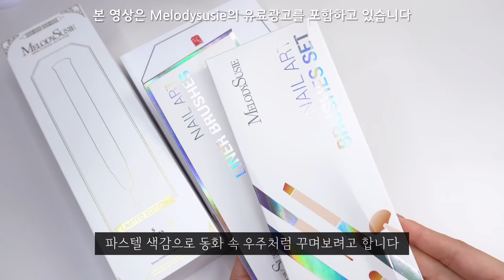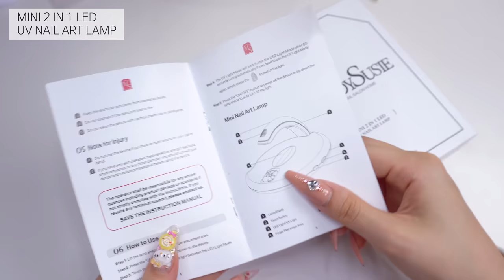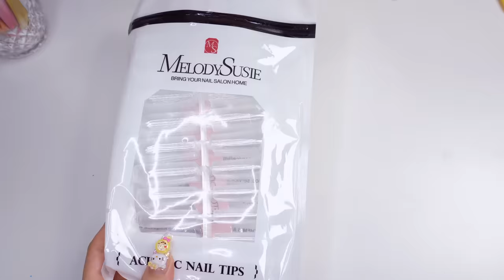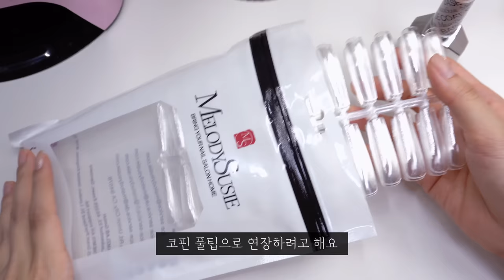동화 속 우주네일🪐💜 네일 제거 방법! 드릴오프 / 쏙오프 / 얼음네일 / 네일연장 / 셀프네일 ASMR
파스텔 컬러로 우주 네일아트를 해보았어요!
멜로디수지의 네일 재료 소개부터 연장 제거,
새로운 연장과 아트 과정을 담아보았는데 재밌게 시청해주세요! 감사합니다 :)